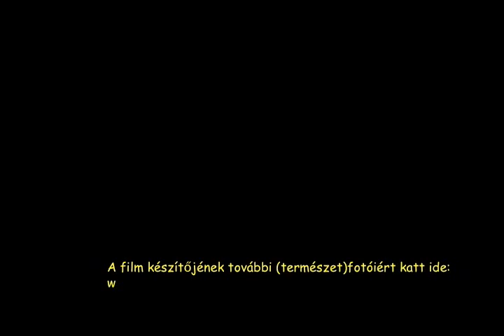Nature Photos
I took these photos on a winter holiday in Debrecen. The music is Travelling Wilburys: 7 Deadly Sins